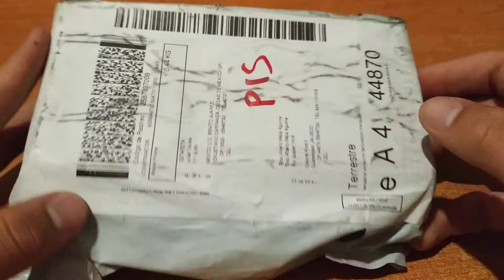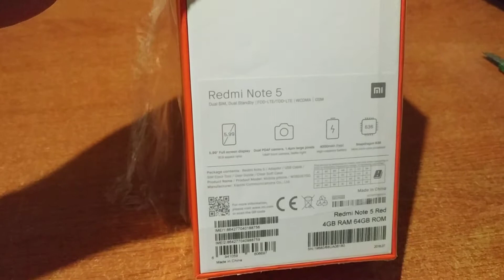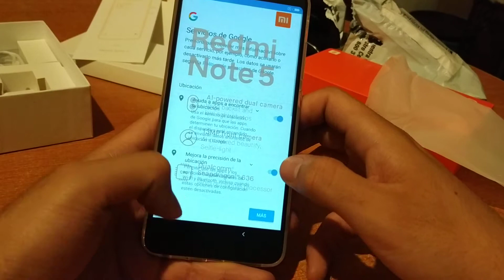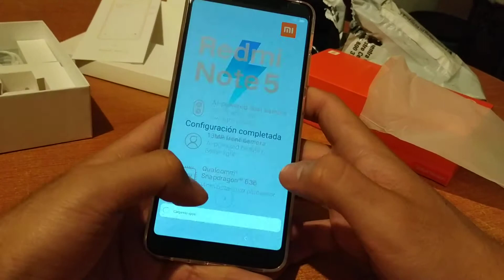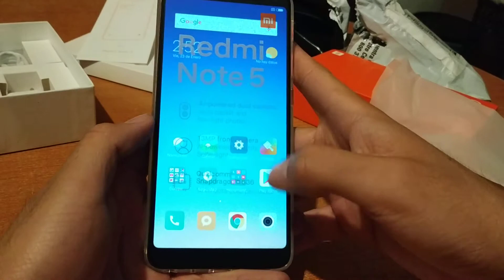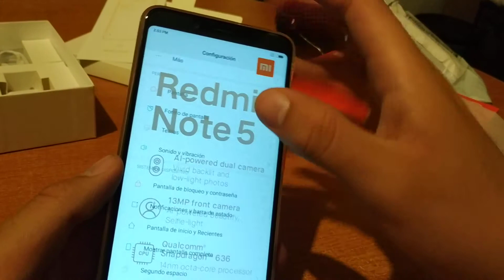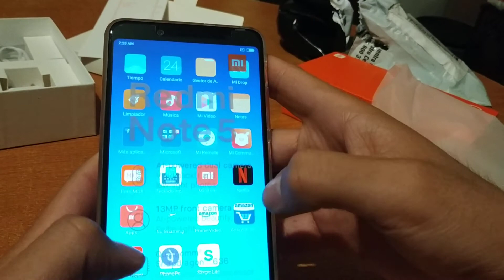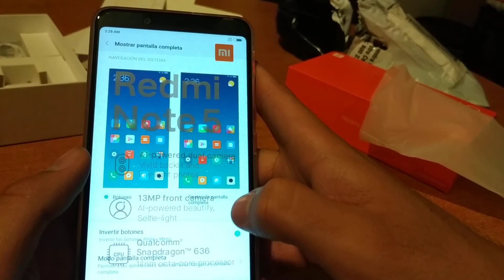Xiaomi Redmi Note 5, nuevo color rojo, unboxing!